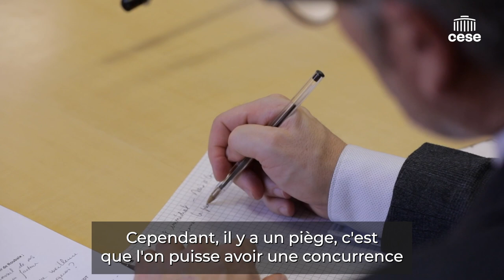Maurice TARCY (CGT) - Articulation des temps & organisation du travail - CESE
Questions à M. Maurice TARCY, délégué fédéral, Fédération Santé Action sociale CGT, auditionné par la Commission Travail et emploi du CESE dans le cadre de la saisine gouvernementale : "Articulation des temps et évolutions de l’organisation du travail".